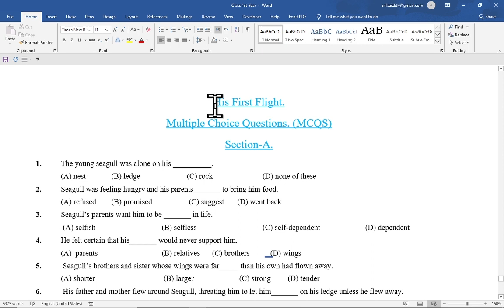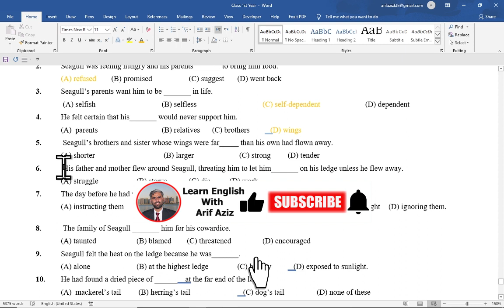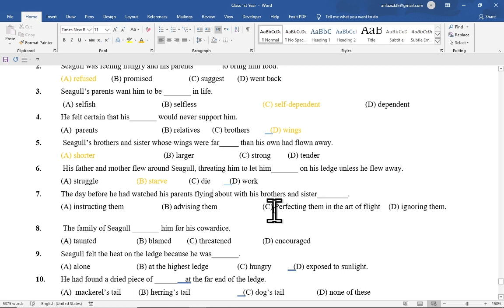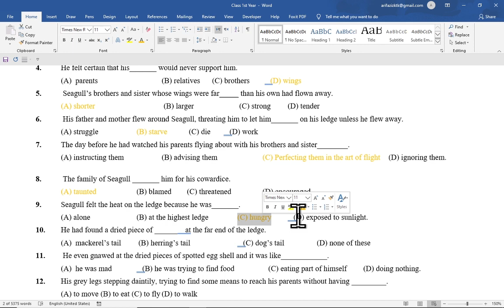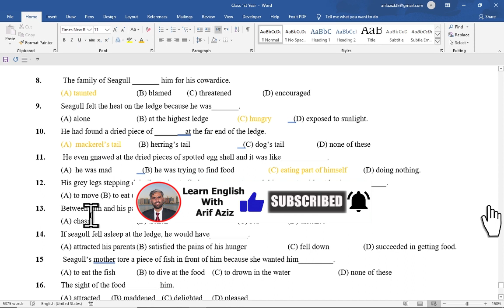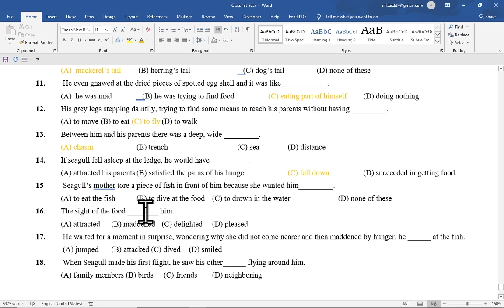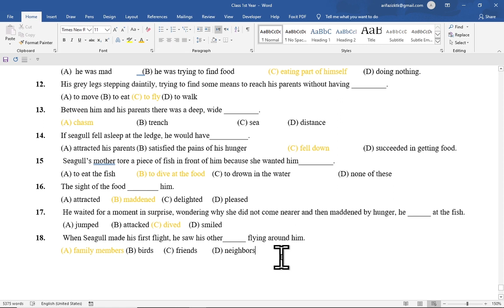His First Flight Grade 11 MCQs | All Possible MCQs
About This Video:
In this video, i have prepared mcqs from the text of "His Flrst Flight". as video me may ne SLO based multiple choice questions tayar kea han jo apko paper ka section A solve karna me kafi help dega.